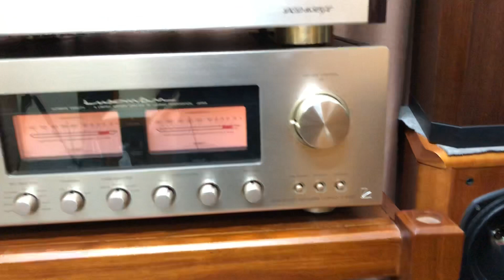Test loa JBL Ti5000 đẹp xuất sắc cho các bác Thái Nguyên